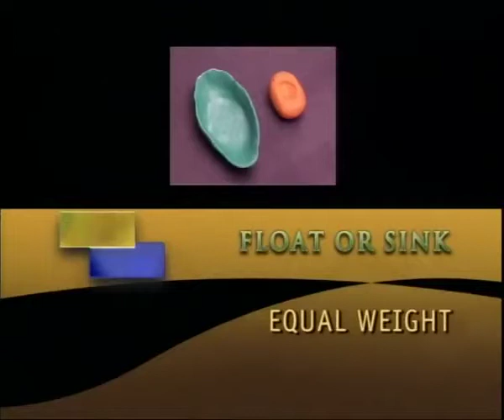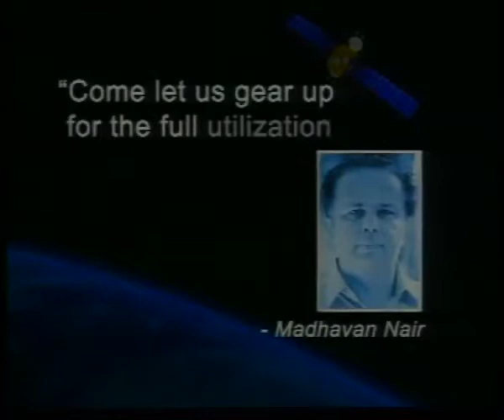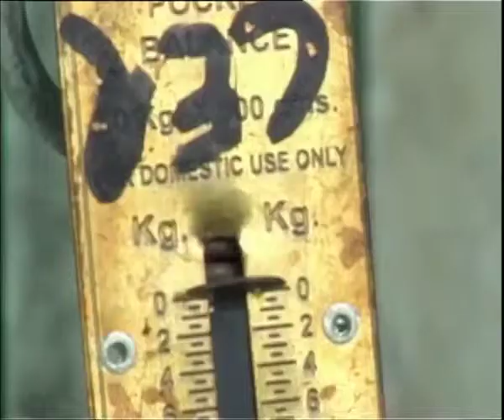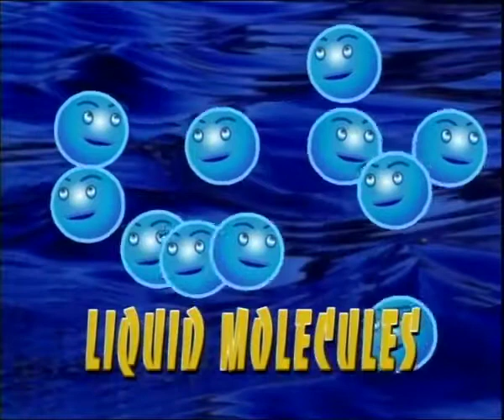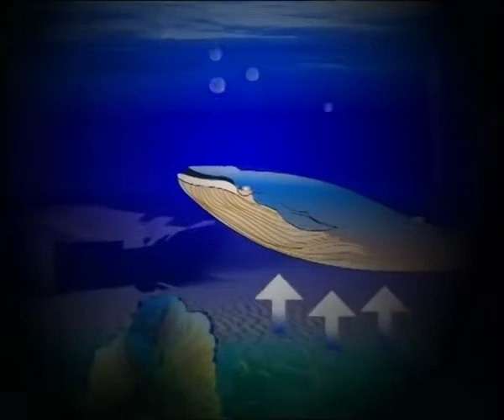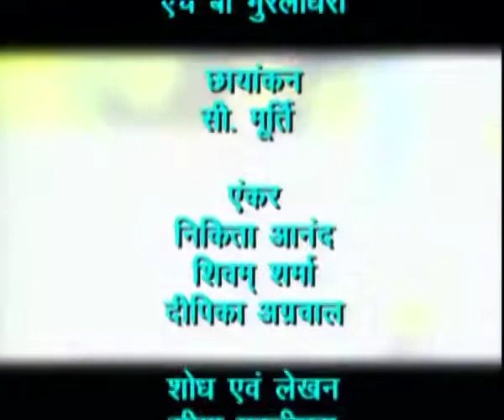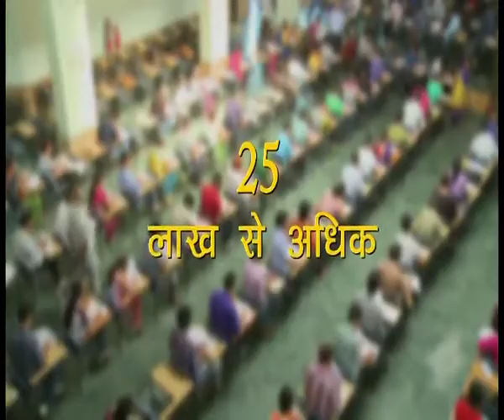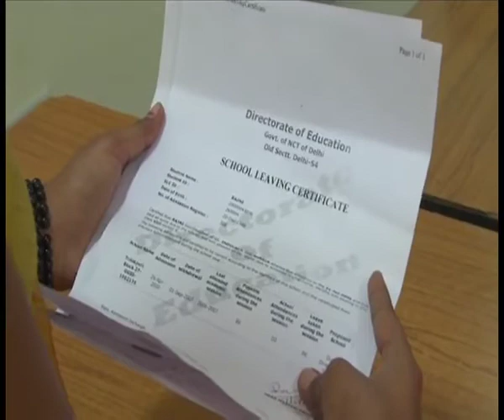Aisa hi hota hai Episode -15 | Vigyan Prasar | National Institute of Open Schooling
Vigyan Prasar jointly with Development and Educational Communication Unit (DECU)/ ISRO has commenced telecast of a science serial for children and young people ‘Aisa Hi Hota Hai’ (AH3) on Doordarshan National since May 22, 2005.
Vol. 1 covers Buoyancy, Sound Energy, Surface Tension
Vol. 2 covers Heat Energy, Gravity, Magnetism
Vol. 3 covers Pressure, Flight ,Frictioncomo abrir uma loja virtual

Vigyan Prasar has produced more than two thousand episodes on various themes of science and technology in not only in Hindi and English but also in ten other Indian languages like Assamese, Bengali, Gujarati, Malayalam Marathi, Oriya, Punjabi, Telugu, Tamil, and Urdu. Presently VP is producing around 300 episodes/ 150 hrs science programme per year.
Some important video science serials/documentary films are as follows:
52-episodes Serial “Aisa Hi Hota Hai” (Curiosity in Science) jointly with DECU, ISRO
13-episodes Serial “Kahani Dharti Ki” ( Planet Earth)
13- episodes Serial “Taron Ki Sher” (Astronomy)
26- episodes serial “Jeete Raho” (Health) jointly with DECU, ISRO
26- episodes serial “Question of Science” (Cutting-edge research & innovation)
13-episodes serial “Baatein Raaz ki“ (Science in Daily Life)
13-episodes serial “ Scientifically Yours” (Scientific Temper) jointly with NISCAIR
13-episodes serial “ The Maths Factor” (Mathematics)
26- episodes part serial ‘Kuch Tukke … Kuch Teer” (Experiments That Shaped Our World)
13-episodes serial on “Chemistry” (Chemistry)
52-episodes serial “Khudbud” (Hands on Experiments)
12- Documentary film on Biographies of Indian Scientist and discoveries
10- Films on various National Campaigns like TSE,VOT, WYP, LHC, TMT, Chandrayaan Mission, Day Time Astronomy, INSPIRE, S&T Pravasi Bhartiya Divasmeu ip